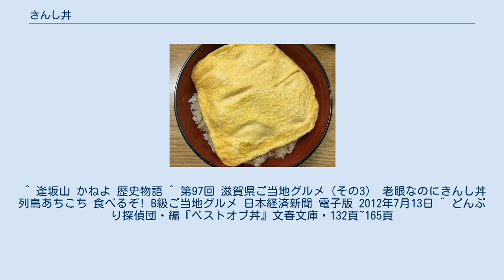きんし丼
きんし丼（きんしどんぶり・きんしどん）は、一部のうなぎ料理屋で提供される丼物。
うな丼に卵焼き、あるいは錦糸卵を組み合わせた料理。
 滋賀県大津市の料理店「逢坂山かねよ」が発祥とされ、同店の登録商標となっている。
 京極かねよのきんし丼 この名称の料理を提供する店としては、逢坂山かねよと京都市の京極かねよの二店が有名である。
 逢坂山かねよのきんし丼が厚焼きのだし巻き卵をうな丼に乗せたものであるのに対し、京極かねよのきんし丼は大きな薄焼き卵が丼を覆うスタイルで提供される。
京極かねよは逢坂山の暖簾分けであるが現在は絶縁しており、両店ともにきんし丼は自店のオリジナルであるとしている。
 また祇園の老舗であるかね正などいくつかの店では、鰻丼の全面を覆い隠すようにたっぷりの錦糸卵を乗せたものをきんし丼として提供している。
 上記以外にも「きんしどん」と呼ばれる料理は存在し、おもに関西地方で広く供される。
 名のとおり錦糸卵を米飯の上に敷き詰めた丼物を指す一般名であり、鰻には限定されない。
 卵の上、あるいは下に更なる具が乗せられることがままあり、鰻のほかアナゴ、ハモ、ニシン、鶏肉など多彩である。
 ^ 逢坂山 かねよ 歴史物語 ^ 第97回 滋賀県ご当地グルメ（その3） 老眼なのにきんし丼 列島あちこち 食べるぞ! B級ご当地グルメ 日本経済新聞 電子版 2012年7月13日 ^ どんぶり探偵団・編『ベストオブ丼』文春文庫・132頁~165頁